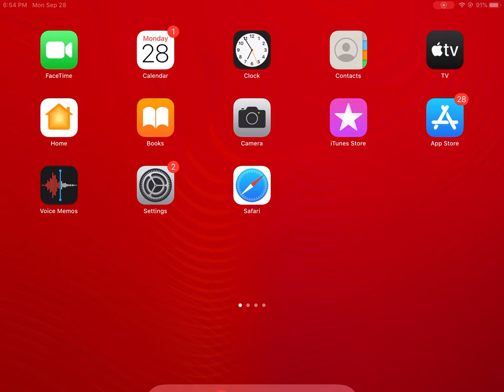Adding a river to my pool house in Minecraft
Lochlan’s channel search up loch and roz
Thanks for commenting on my video Sam